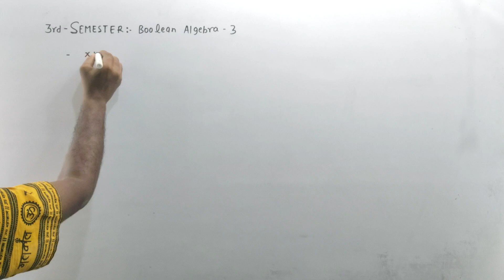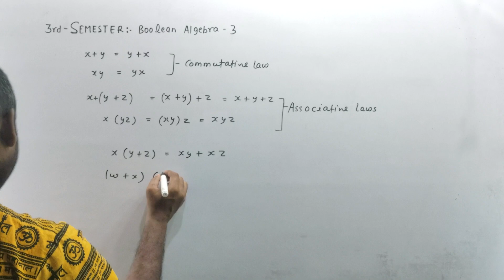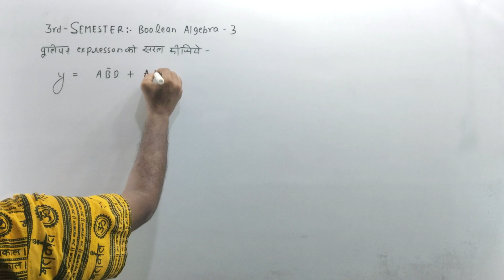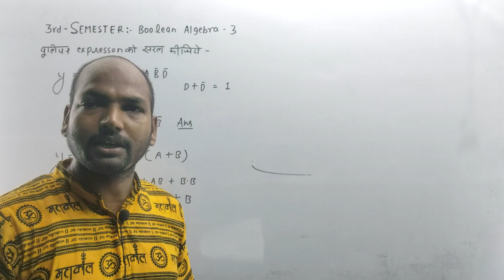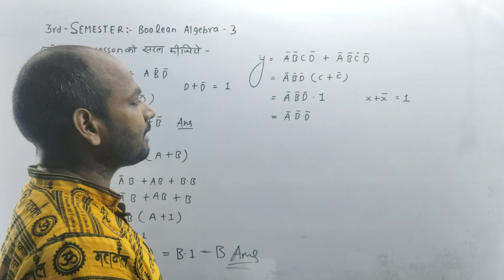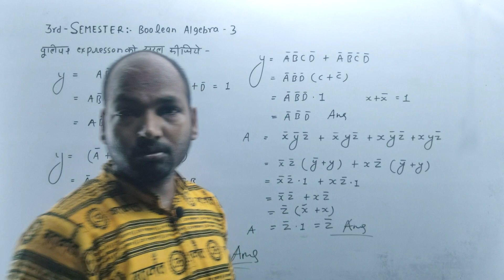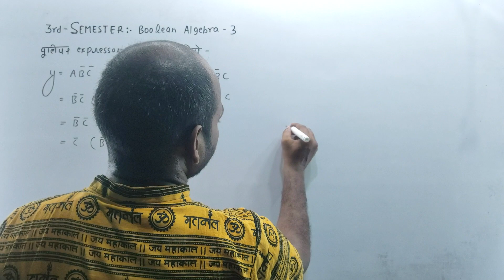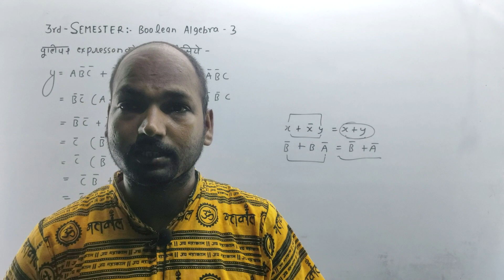#17 Boolean Algebra | Digital Electronics | Electrical 3rd Semester @Polytechnic Pathshala